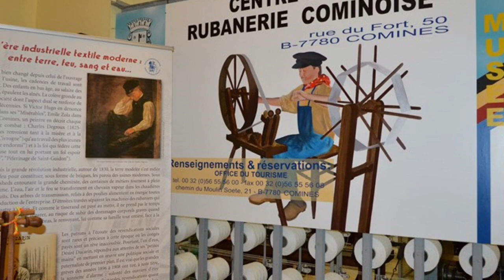Musée de la rubanerie cominoise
Le musée sous tous ses angles